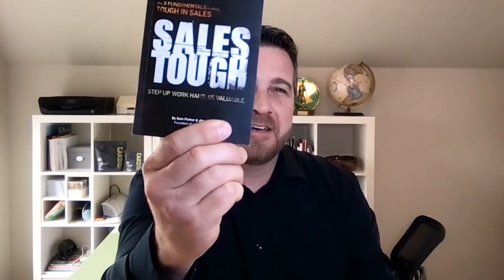Getting New Patient Leads Is Science, Converting Them Is an Art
👉 For more information on dental practice growth strategies and marketing trends, go

If you’re relying on marketing alone to bring in new patients, then you’re missing a HUGE piece of the puzzle: lead conversion.

Lead generation and lead conversion are two completely different things, and this means they need completely different strategies.

To discuss this in more depth, I’ve invited an expert on this week’s episode of the Raving Patients Podcast.

His name is Jake Goates and he is the founder of GOAT Marketing Consultants and a seasoned expert in dental marketing and sales strategy.

In the last decade, Jake has helped countless practices turn simple leads into loyal patients by implementing smarter systems, better accountability, and proven sales techniques.

In this episode, Jake and I will be discussing how dental practices can convert leads into patients, Jake’s “Goat Method”, the best ways to handle patient objections, why you need accountability measurements, and so much more.

Key Takeaways:

Introduction (00:00)
Why a low new patient count isn’t your marketer’s fault (04:40)
Lead management for dental practices (08:53)
The Goat Method (10:59)
How much should your marketing budget be? (13:41)
Is your marketing working for you? (20:01)
How to handle patient objections (22:41)
Time for our Q&A (28:38)

Learn proven dental marketing strategies and online reputation management techniques

Raving Patients Podcast is your go-to place for the latest and best dental marketing strategies that will help you skyrocket your practice. Follow us for more!